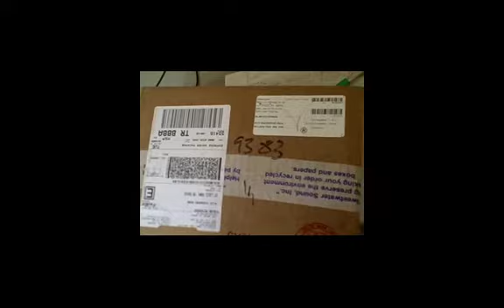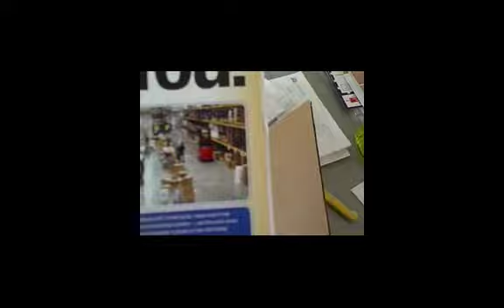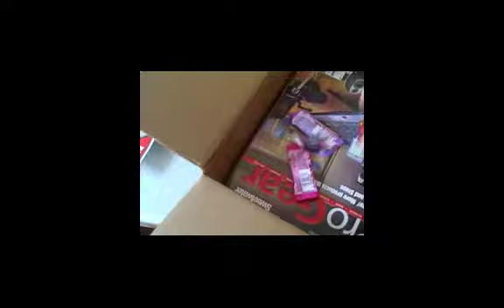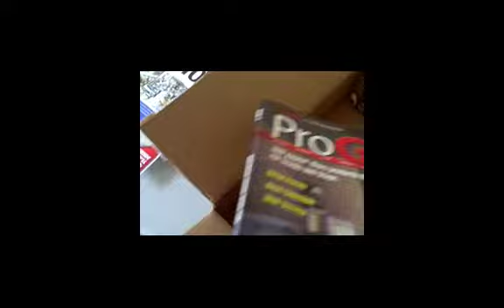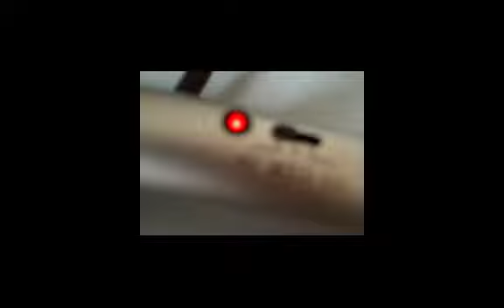MXL Mic Mate Has Arrived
Update: I now use a USB Mic. The Blue Yeti
But the MXL Mic Mate is a great tool if you don't have a USB ready mic and it costs around $40 on Amazon:

My new gadget, the MXL Mic Mate has arrived.  In this video I open the box and preview the mic mate which makes it easy to hookup Condenser mics directly from your computers USB port.